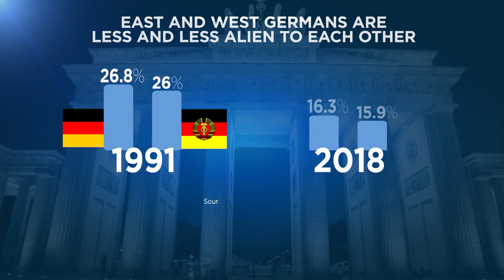German reunification: Thirty years on, is the job done?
Less than a year after the Berlin Wall came down, Germany was a united country again.